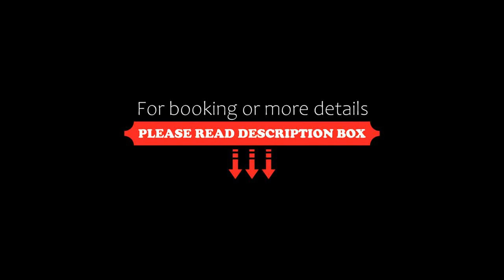Panania Hotel Sydney, Panania, Australia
About Property:
Set in Panania, 16 km from ANZ Stadium, Panania Hotel Sydney offers accommodation with a restaurant, free private parking and a bar. This 3-star hotel offers free WiFi. Qudos Bank Arena is 17 km from the hotel and Bicentennial Park is 17 km away.
All guest rooms in the hotel are fitted with a kettle. At Panania Hotel Sydney the rooms are equipped with bed linen and towels.
Sydney Showground is 18 km from the accommodation, while Bankwest Stadium is 20 km...
Property Type: Hotel
Address: 63 Anderson Avenue, 2213 Panania, Australia
Searching For
1. Panania Hotel Sydney - Panania - Australia
2. Panania Hotel Sydney - Panania - Australia Address
3. Panania Hotel Sydney - Panania - Australia Rooms
4. Panania Hotel Sydney - Panania - Australia Amenities
5. Panania Hotel Sydney - Panania - Australia Offers and Deals
Audio Credit:
Track Title: Blank Slate
Artist: VYEN